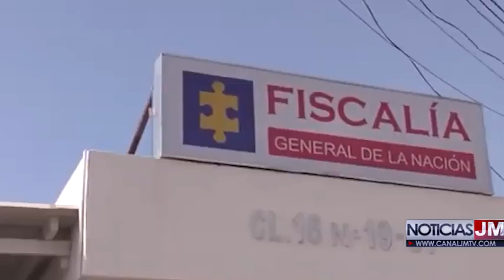CAPTURADOS TRES SUJETOS EN VALLEDUPAR A LOS QUE LES HALLARON UN ARMA DE FUEGO